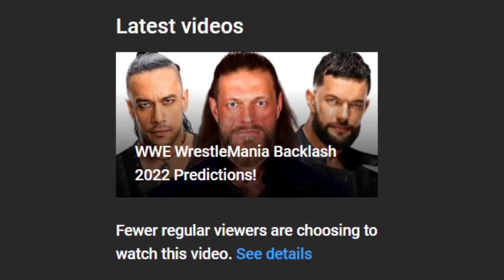WWE WrestleMania Backlash 2022 Was Actually... Good?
Ronda Rousey wins SmackDown Women's title, Rhea Ripley joins Edge & more in today's WWE WrestleMania Backlash 2022 Review video!